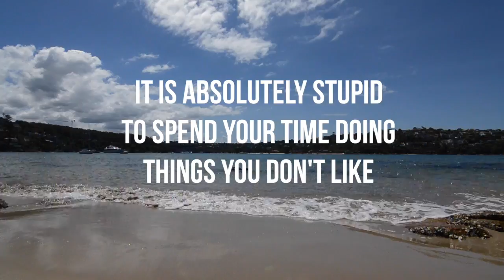What Do I Desire?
I am a very firm believer that life should be enjoyed at all times and should not be wasted doing things that you won't have fun doing. Life is way too short to waste time. What is the point of working all your life and earning a lot of money to use when you retire? Enjoy life while you're young, go out and see the world now because you can't predict what will happen in the future. Don't plan for stuff 20 years down the line, the world will be a different place then.
Sure, School and University are important and you need to complete them in order to move to the next step in your life, but if you're only going to university so that you can get a job that will ensure you a shitload of money, you need to reconsider your life choices. Do what you love doing for your whole life, if you really enjoy it then you'll push through the tough times and come out the other end. Everything will always work out in the end and there are always people around to help.
Constantly ask yourself this question, "How would I really enjoy spending my life?". Once you find the answer then go and do that for as long as you can. You only get to live once so why waste any of the precious time you have on this earth? "Better to have a short life, that is spent doing what you like doing, than a long life spent in a miserable way"
Surround yourself with the people that believe in you and give you support and don't ever listen to the people trying to drag you down.
I want to use this page to spread love and positivity to all people and to share my own journey through life. As that is how I would really enjoy spending my life.
Feel free to DM the page if you want to chat about anything as we're always up for a chat :)
Just remember, you're in control of your life and only you can make it awesome.
Love you all for ever and ever
Pat
(The speech is taken from Alan Watts seminar "What If Money Was No Object?")